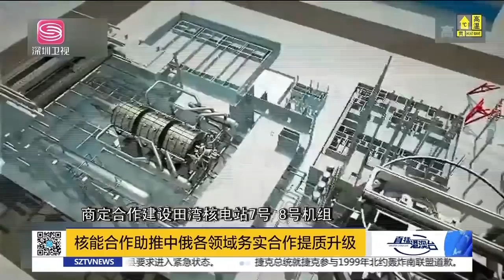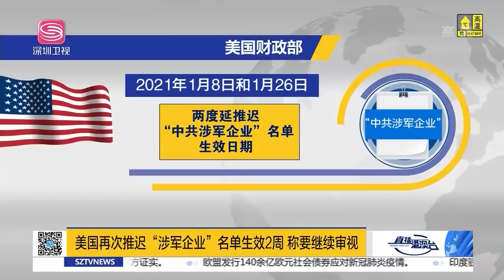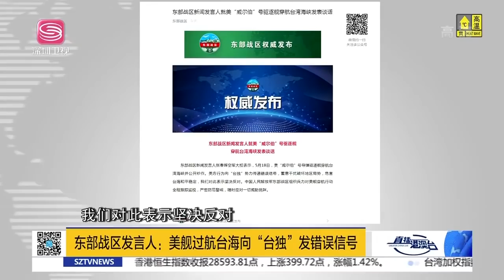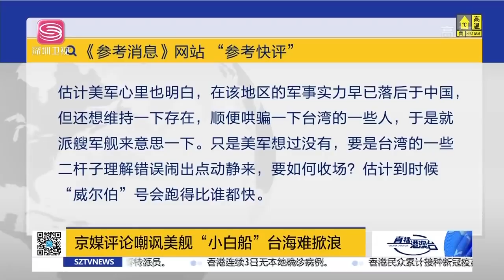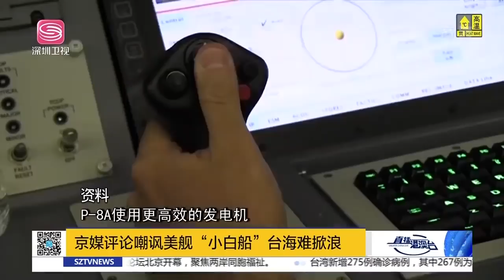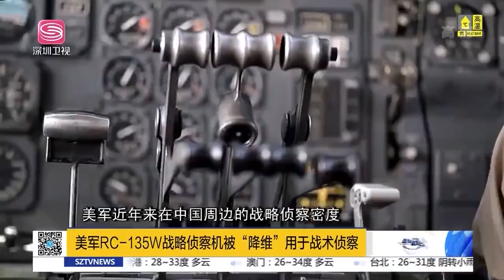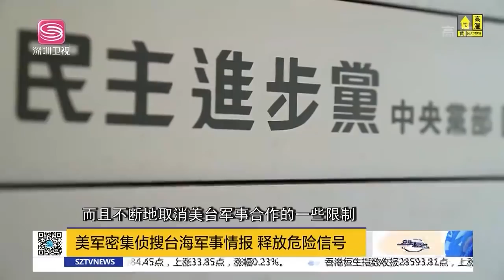直播港澳臺【精編版】中俄能源合作三路並進| 佩洛西叫囂抵制冬奧會 | 拜登稱競爭中國電動車 | 美軍艦穿航台海 | 台當局拒絕普篩封城